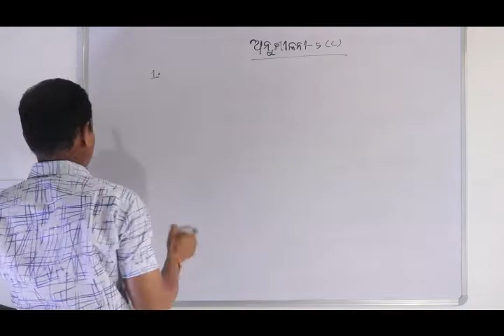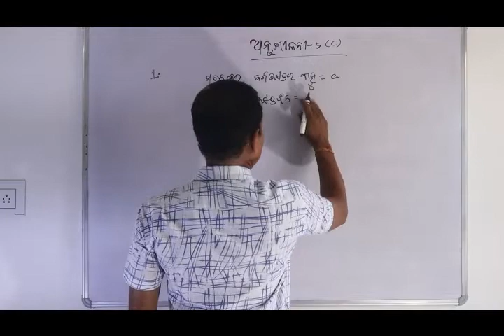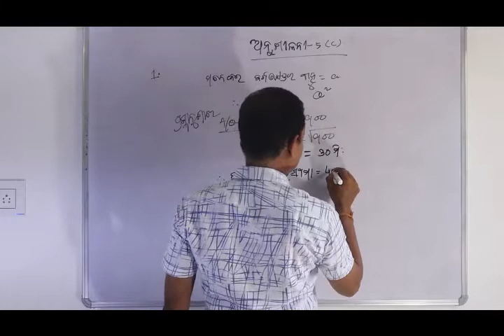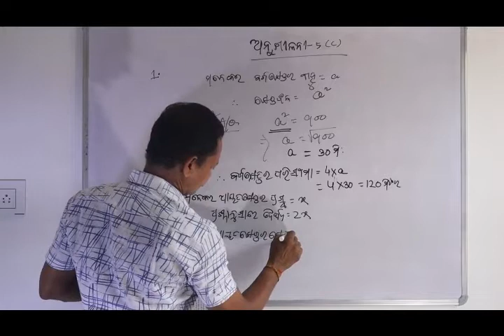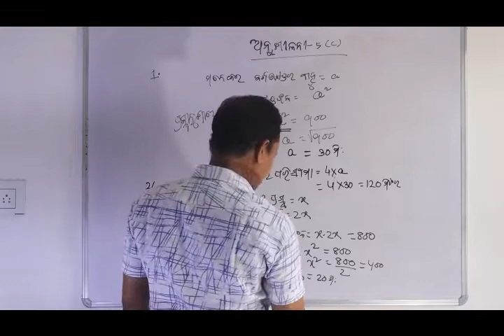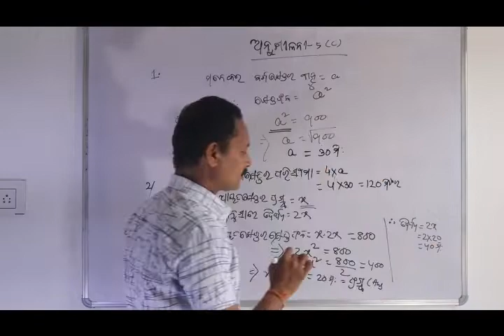ODISHA BOARD STD-8 th(Class 8) , MENSURATION EX- 5 (C)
Topic : Area of Region
Page No : 81-84
Exercise : 5(C) - Geometry